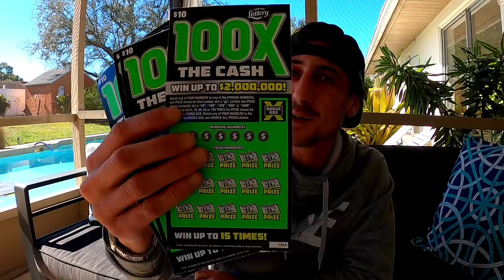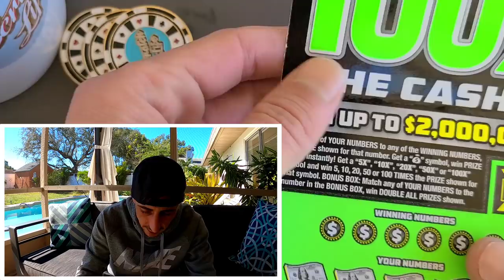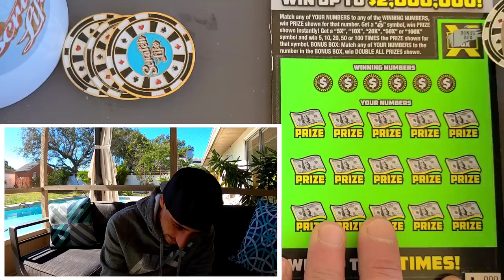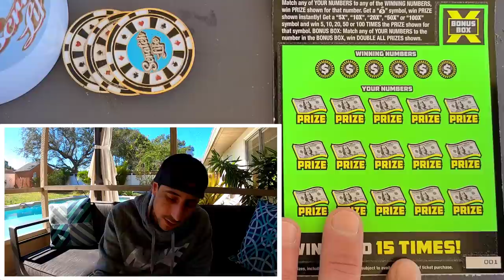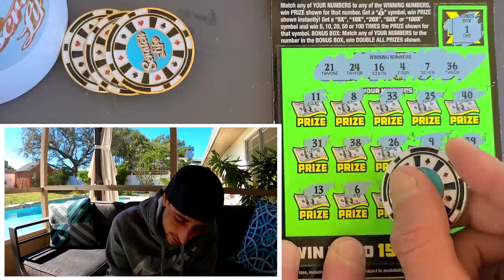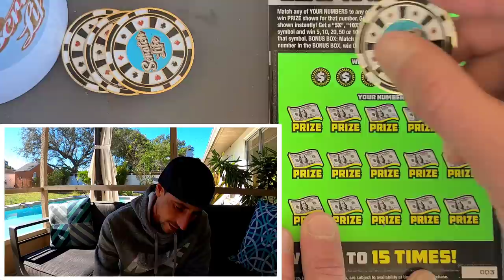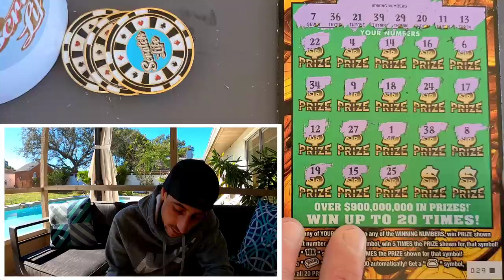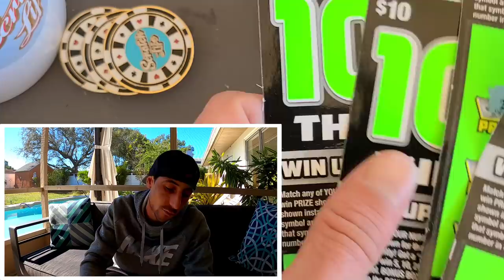New 100X The Cash Tickets | I Can't Believe it!!!!WATCH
Found the New 100X The Cash Tickets
4 x $10 100X The Cash
1 x $20 Goldrush Classic scratch off tickets from the florida lottery!

 Learn How To Increase Your Chances of Winning The Lottery: